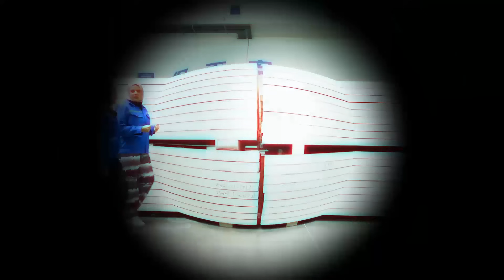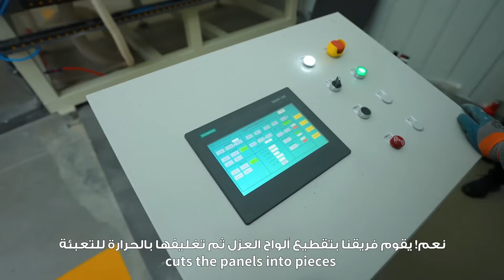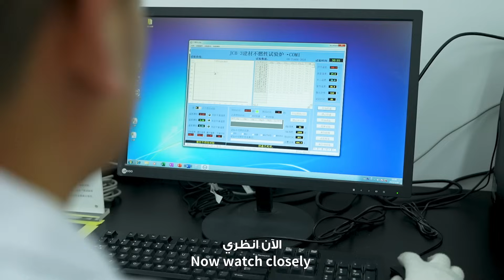Exciting Journey —— Jinan, China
In this episode, we continue the exciting journey to China with Egyptian employee Noura Al Shazly. 🏙️✨

🤗Noura visits CSCEC Green New Materials Technology Industrial Park in Jinan, where she discovers a rising star in thermal insulation world: the Fangjing Graphene Thermal Insulation Non-combustible Panel. Join us to see how Chinese engineers are driving the future of green building with innovative solutions.